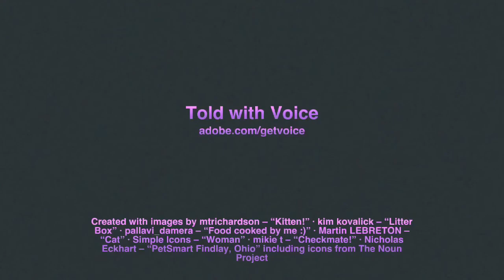Cats and you